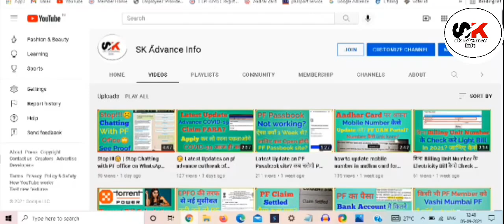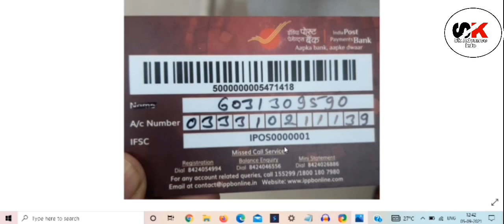किया इस Pic से Claim Settled होगा जानिए with proof 2021? Can i upload statement for PF withdrawal?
(PAID SERVICE)